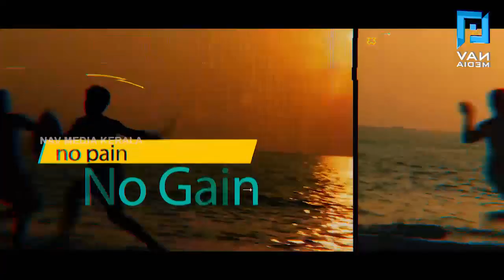Zumba Basics | Cardio Warm Up | Fresh Vibes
Fresh Vibes...Start Fresh,Feel Fresh...